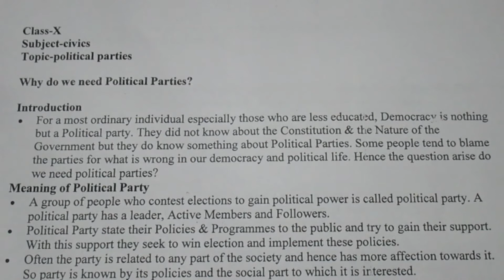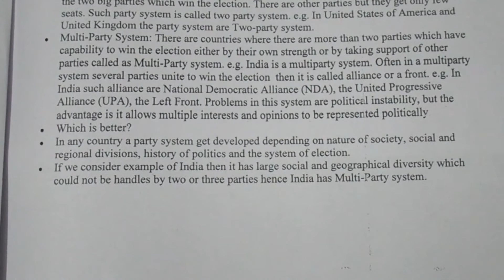10th Class Civics NOTES Political Parties, Updated Syllabus 2020-21, CIVICS Class 10th Notes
10th Class Civics NOTES Political Parties,Updated Syllabus 2020-21
class 10th civics notes political parties,
political parties notes class 10 chapter 6 of civics,
10th class civics notes,
class 10 best notes,
civics notes class 10th,
notes class 10 ncert chapter 6 political parties,
political parties class 10 notes,
important notes for class 10 civics 2020-21 exam,
ncert 10th civics,